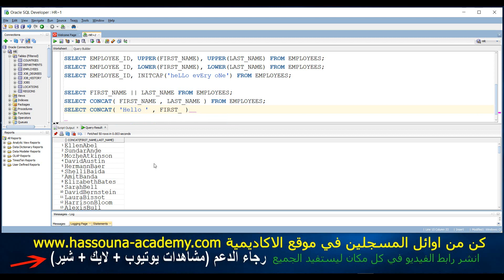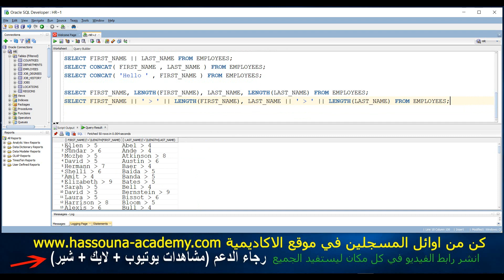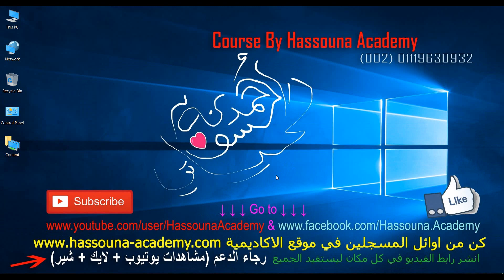#99 ORACLE CONCAT LENGTH استرجاع البيانات اوراكل دوال النصوص